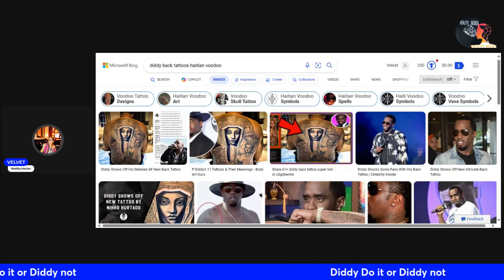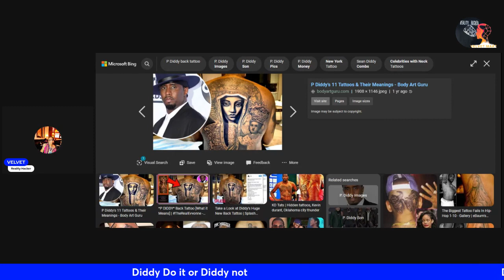Diddy prays to the voodoo goddess